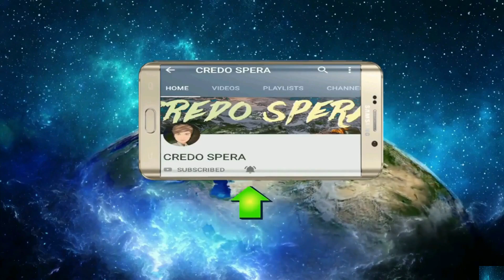Android turns 10, Kirin 980 is faster than Apple's A12 Bionic, 4 CAMERA A9 AND MUCH MORE|CREDO SPERA